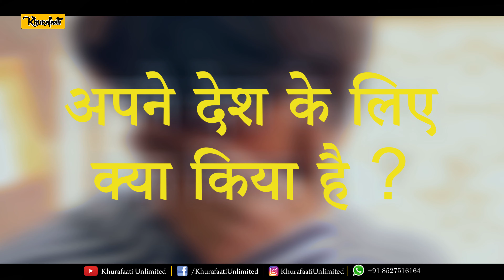Hamara Desh aur Hum - 26 January Special Video | Heart Melting Video by Khurafaati Unlimited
SIRF FB, INSTA AUR TICKTOK pe post kar ke REPUBLIC DAY CELEBRATE KARNE WALON KO EK CHOTA SA DIL CHU LENE WALA PAIGHAAM !

Directed by : Raza Irani
Casting : ANAS QING, RAZA IRANI & RAZIQ SAIFI

Special Support : Alisha Rizvi & Mohd Arshad
Special Thanks to : Delhi Police